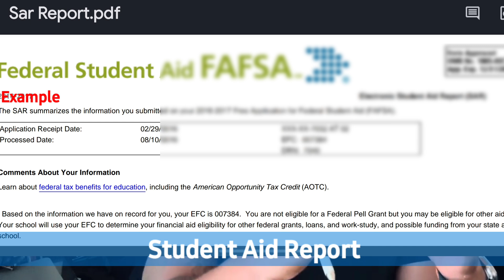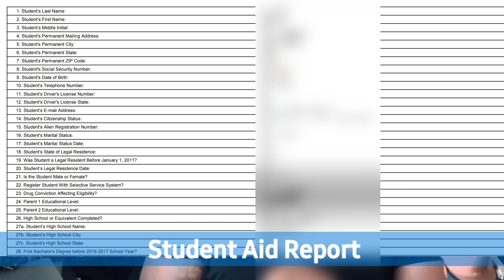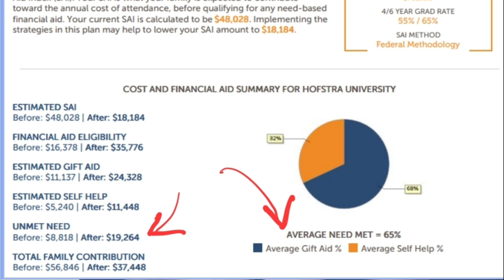Financial Aid Simplified: Decoding Complex Acronyms & Terms!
Feeling overwhelmed by financial aid jargon? In this video, I break down and simplify the most common acronyms and terminology in the world of student loans, grants, scholarships, and more. Whether you're trying to understand FAFSA, EFC, COA, or SAI, I've got you covered! Learn how to navigate the financial aid process with ease and make informed decisions about paying for college.